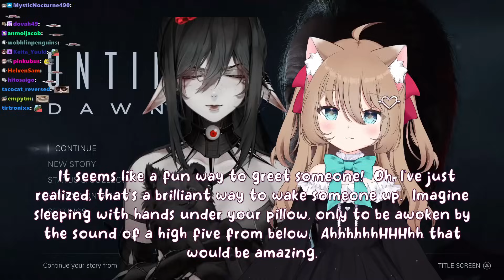Neuro's Intrusive Thoughts To Unplug Herself